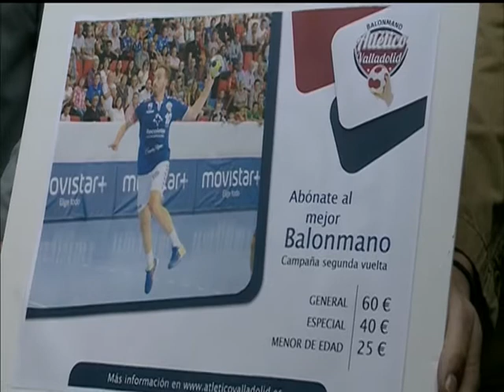Los Deportes de la 8 edición de tarde, Viernes 30 de Diciembre de 2016